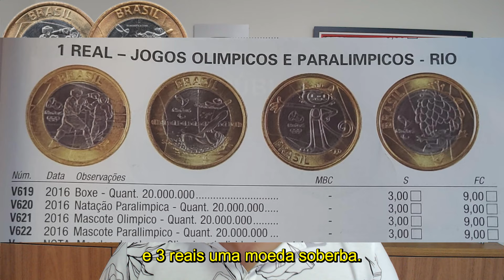ATUALIZADO - VALOR DAS MOEDAS DE 1 REAL DAS OLIMPÍADAS DATADAS DE 2016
Vídeo atualizado trazendo valores da moeda de 1 real das olímpiadas datadas de 2015

Quer comprar ou vender moedas, cedulas ou itens colecionáveis? Ou até mesmo material para organizar sua coleção?